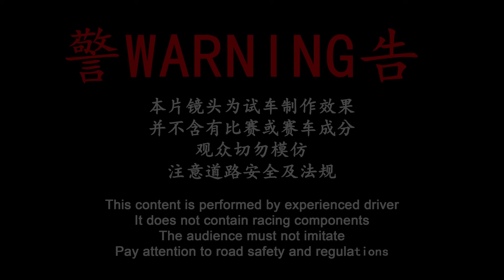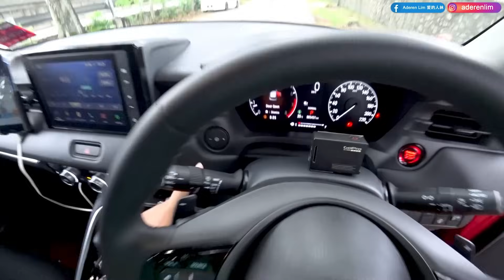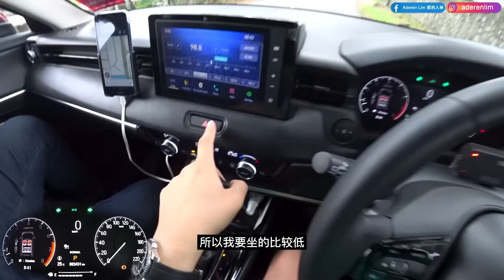Part 1/2 | 2022 Honda HR-V 1.5 Turbo V | Malaysia POV [Test Drive] [CC Subtitle]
▶ 请加入称为我们的Youtube会员~

► 1.5L DOHC VTEC turbocharged four-cylinder petrol engine
► 177PS @ 6,600 rpm
► 240 Nm @ 1,700 and 4,500 rpm
► Continuously variable transmission (CVT)
► Front-wheel drive
► Variable-ratio steering
► Eco, Normal and Sport drive modes
► 6 airbags (front, side and curtain)
► Honda Sensing driver assists
-Autonomous emergency braking
-Adaptive cruise control with stop and go
-Lane centering assist
-Lane keeping assist
- LaneWatch blind spot camera
-Automatic high beam
-ABS with EBD and brake assist
-Stability control
-Agile Handling Assist (AHA)